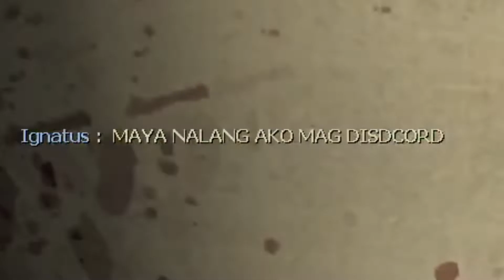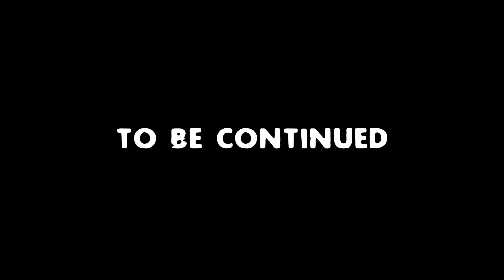STUCK IN CRASH COURSE // Left 4 Dead 2 Modded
Me and some friends play L4D2 with mods! Here are the funny moments!

Featuring:
[BK] Ignatus
Murasakime
Renn

RGB TANK MAYHEM // Left 4 Dead 2